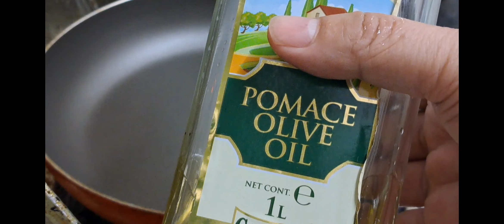濼哥煮意 蒲燒比目魚 自制蒲燒汁 蒲燒鰻魚